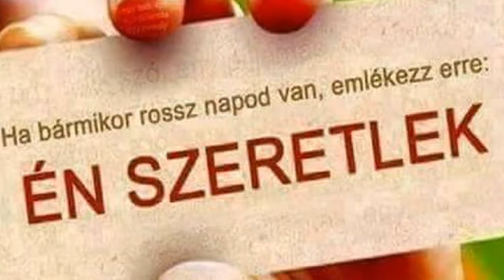NE SIRJ HA FÁJ A SZIVED ROMÁNCOK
Ne sírj
Álmatlan éjszakákon csak Rád gondolok
Nélküled boldog lenni én már nem tudok
És szeretnék mindent újra Veled kezdeni
Hát ne múljon el

Sok éjjelt átsírtam már én így nélküled
Könnycsepp az arcomon, ha nem vagyok Veled
Tudom, hogy Te is szenvedsz minden éjszakán
Vársz még rám

Refr.
Ne sírj, ha fáj a szíved,
ne sírj, gondolj reám
Érzem, hogy vársz még rám
S tudom, hogy gondolsz rám
Egyszer még visszajössz hozzám

Nélküled minden más
Két szemem Téged lát

Sok fájó pillanat a szívem tépi szét
Könnycsepp az arcomon, ha nem jössz már felém
Lehetne szebb az élet, újra csak veled
Szívem a Tied

Refr. 2×